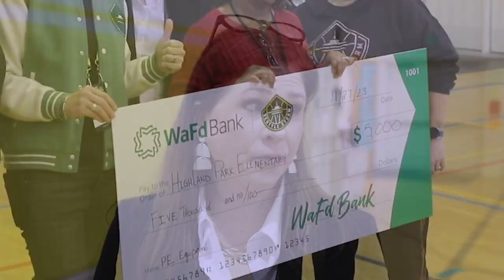School Beat - Fit Futures Grant to Highland Park Elementary